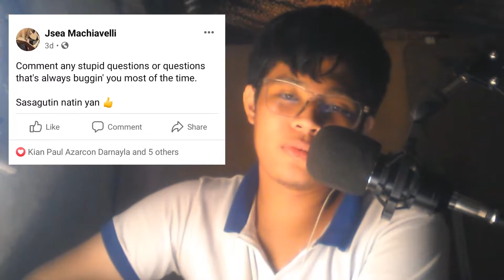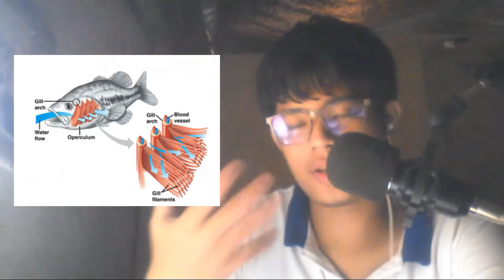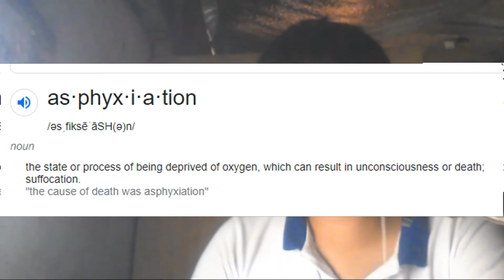SARQ (Stupid and Random Questions)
As posted in Facebook, sinagot ko ang inyong Stupid and Random Questiona (SARQ). Feel free to listen to my answer. Don't worry asking stupid questions to people, laging tandaan... WALANG BOBONG TANONG, KUNG MAY MATALINONG SAGOT.